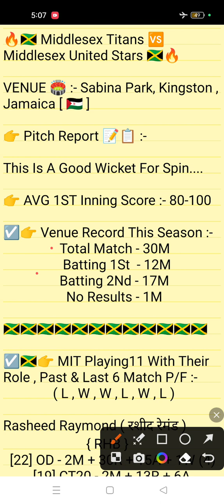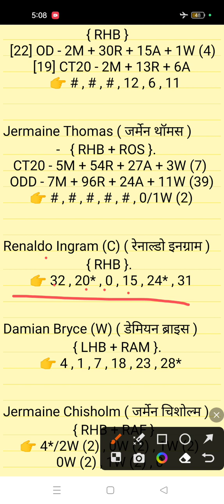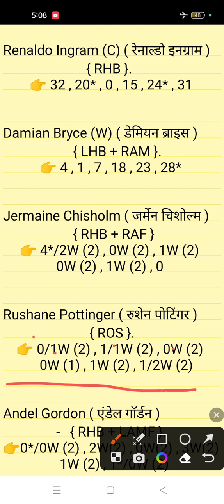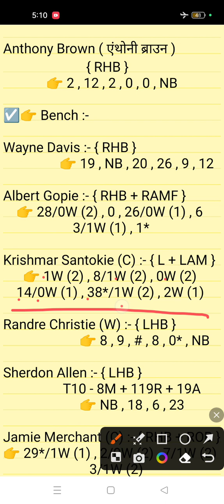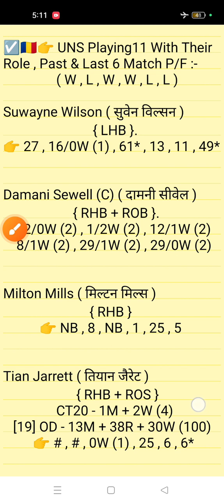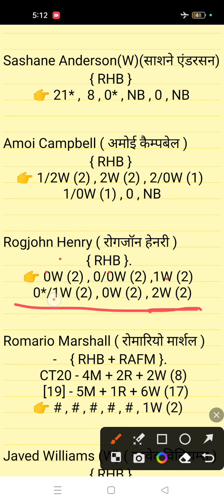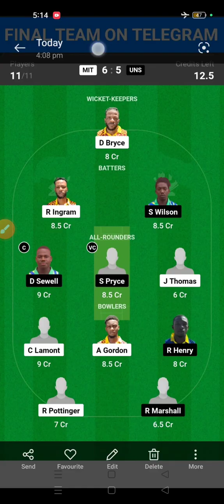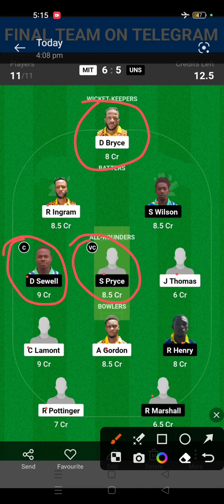MIT VS UNS DREAM 11 || MIT VS UNS DREAM 11 PREDICTION || MIT VS UNS 31TH T10 MATCH